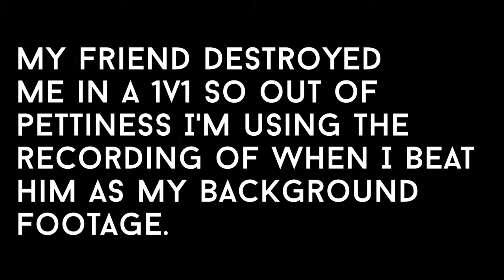UNSO - Channel Update 01